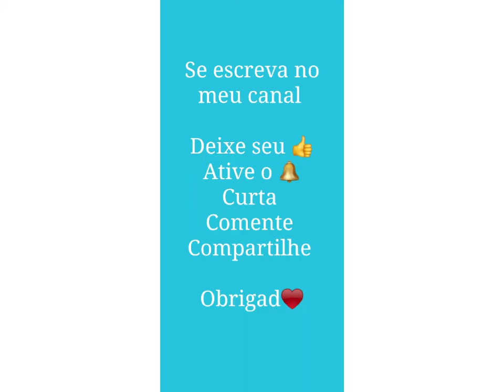IDEIA DE BOLO NO TEMA A FAZENDINHA/BOLO DA FAZENDINHA